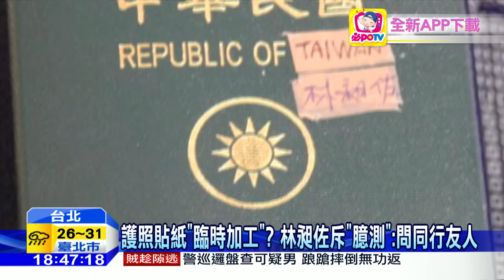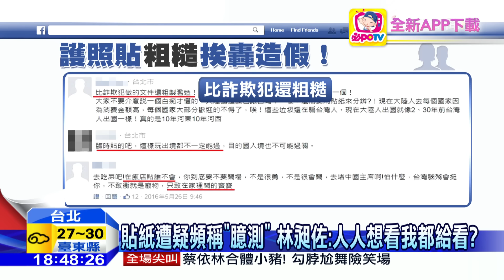20160527中天新聞 護照貼紙「臨時加工」？ 林昶佐斥「臆測」：問同行友人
隨行出訪日內瓦WHA大會，主張支持護照貼紙的時力立委林昶佐，卻遭到爆料護照貼紙，是臨時加工，對此林昶佐27號回應時，先是不正面回應，要民眾回歸立法，再說純屬臆測不願回應，最後還要人去問同行友人，閃躲許久，才表示他一拿到護照就已經貼上，但若將新貼紙的粗糙手法，與過往精美度相比，實在差很大。